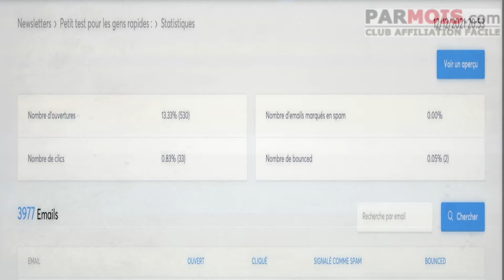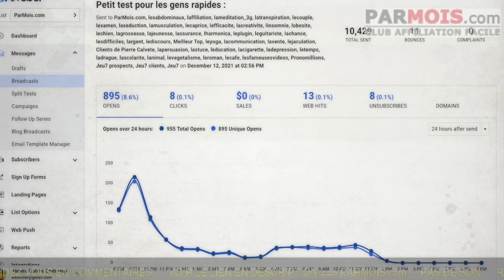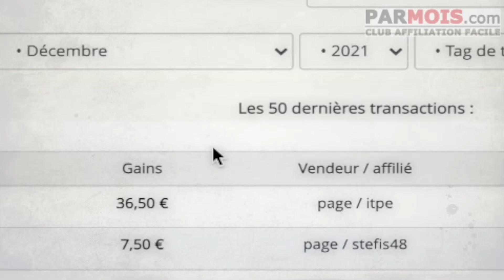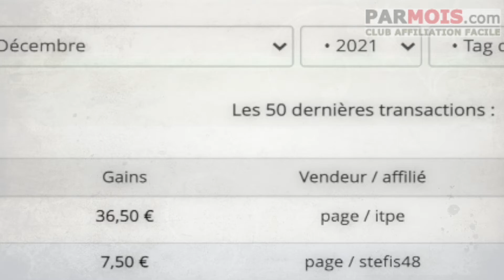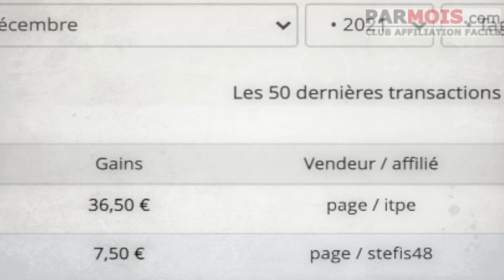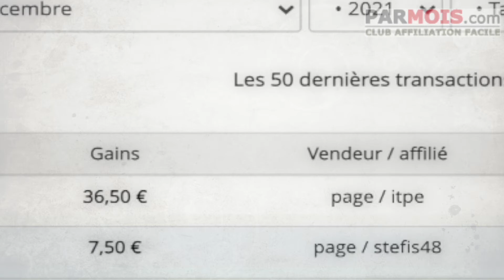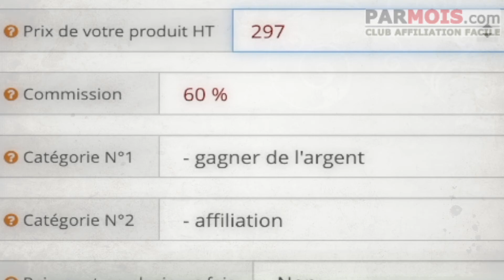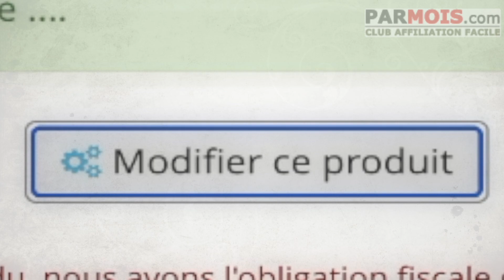🥳. Résultat du petit test pour les gens rapides :